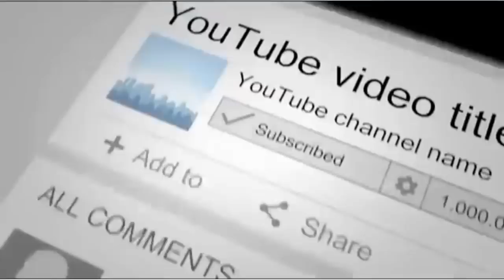Amazing and Rare Photos from Throughout History